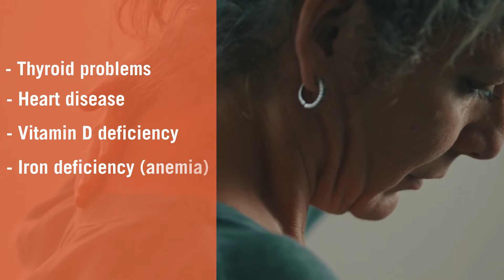Any Lab Test Now - Women's Health: Comprehensive Female Panel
Women: don’t forget to make your health a priority! When we’re busy, caring for others, and experiencing stress, it’s even more important to stay caught up on your health priorities, such as maintaining healthy habits and getting your regular lab work done. Know your health numbers! Come by Any Lab Test Now to get a Comprehensive Female Panel.